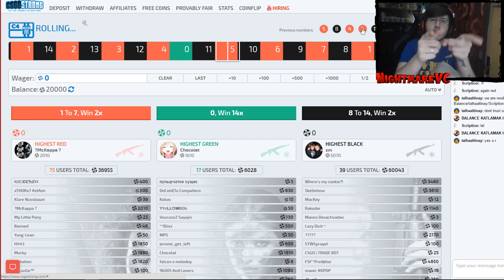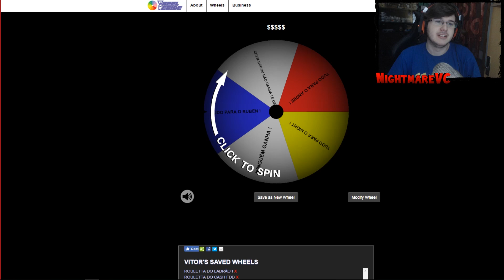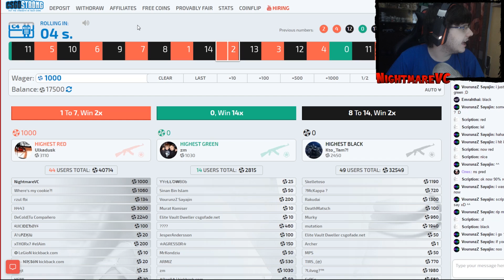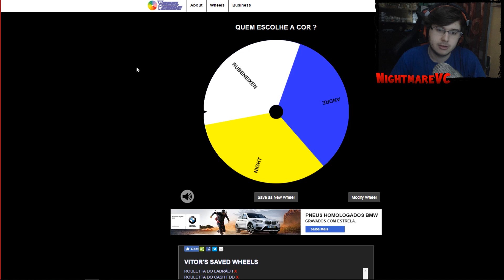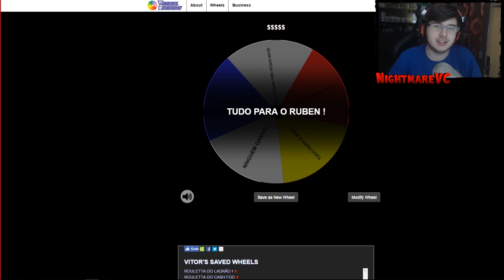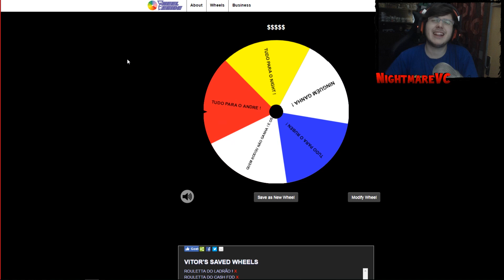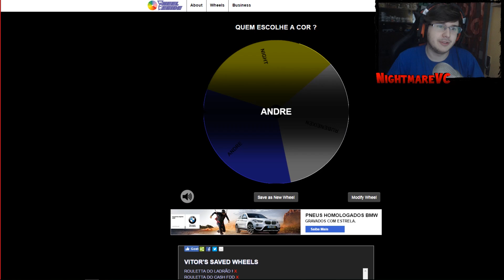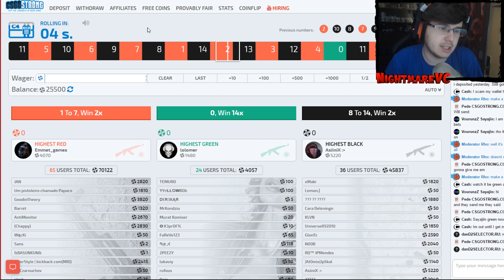DEI MONEY AOS MANOS :D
CÓDIGO "VC" PARA 1,20€ PARA APOSTARES !

Boas Pessoal , mais um vídeo, desta vez COMO DAR MONEY AOS AMIGOS :D Grande Apoio ai pessoal e bora arrebentar com os LIKES !
Partilhem !

SPECS DO PC :

Motherbord :  MSI Z170A Gaming M7
Processador : Intel Core i7 6700K (4.0GHz) Socket 1151
Placa Gráfica : EVGA GTX980 SC ACX2.0 4GB GD5
SSD : Samsung 850 Evo 250GB SATA III
Disco : Western Digital 2TB SATA III 64MB Black
RAM : G.Skill Kit 16GB DDR4 3000MHz Ripjaws V Red VRB 2X
Fonte : Seasonic Platinum 760W
Cooler : CPU Cryorig R1 Ultimate
Caixa : ATX Cooler Master MasterCase Pro 5